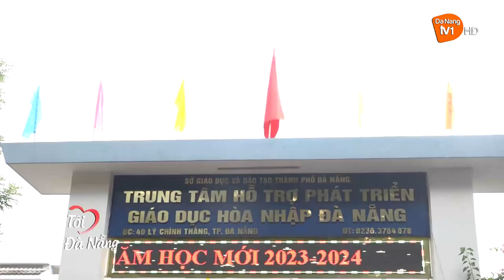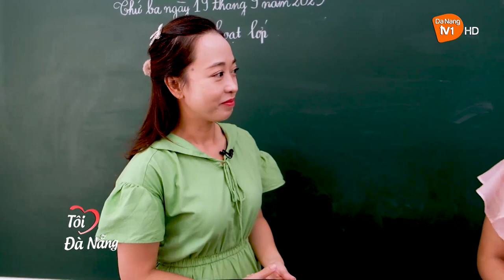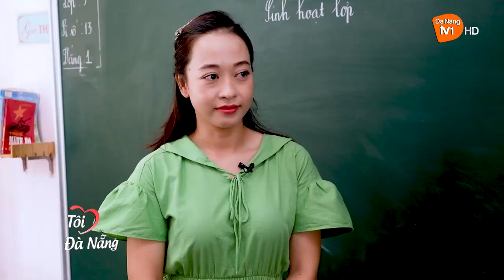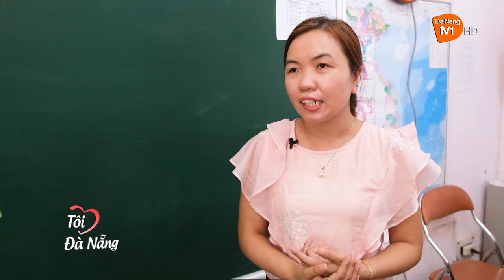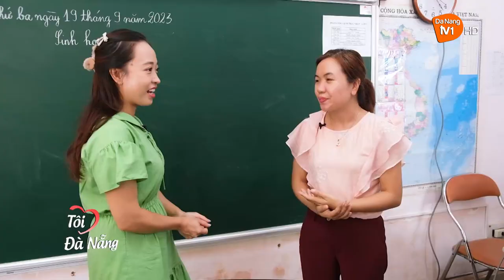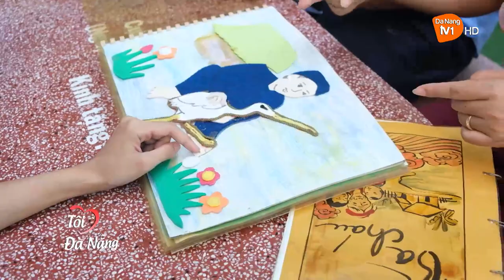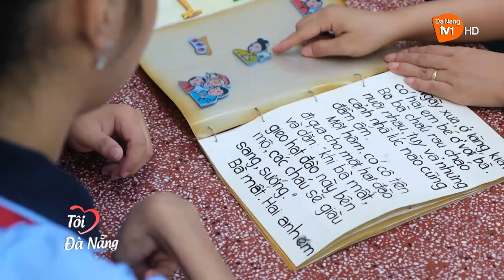Cô giáo tận tâm với học sinh khuyết tật